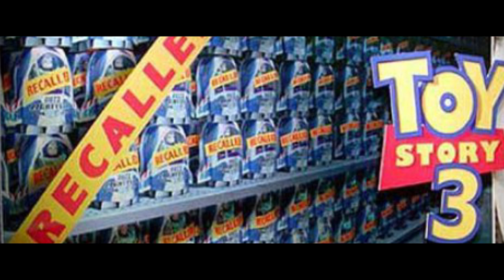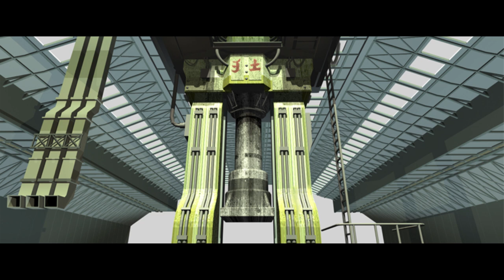The CANCELLED Toy Story 3 that we will Never See - Video Essay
Harry Potter & Pixar theories, video essay and reviews. Sometimes another video about any number of movie-related subjects.